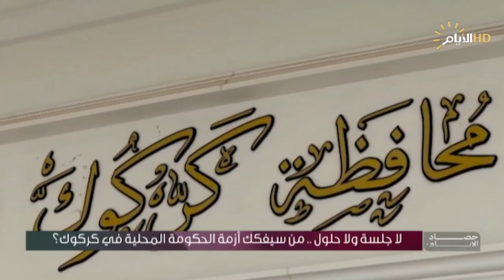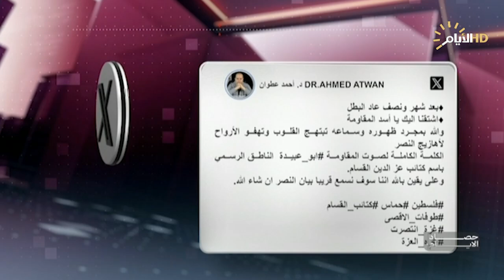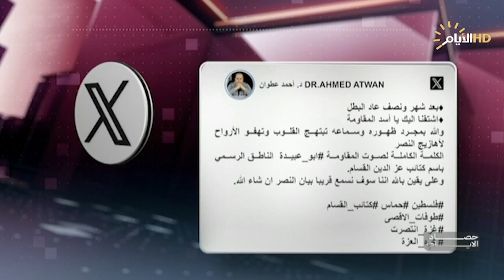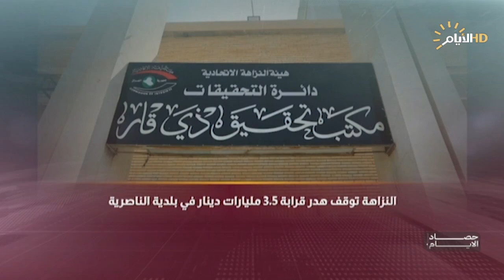حصاد الايام مع محمد رضا | ديالى بلا حكومة محلية .. صراع النفوذ يعقد مشهد المناصب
ديالى بلا حكومة محلية .. صراع النفوذ يعقد مشهد المناصب

علي الزبيدي / عضو تحالف الفتح

عبد الرحمن الجزائري / قيادي في دولة القانون

لا جلسة ولا حلول .. من سيفكك أزمة الحكومة المحلية في كركوك؟

سكايب - عزام الحمداني  / عضو تحالف العزم